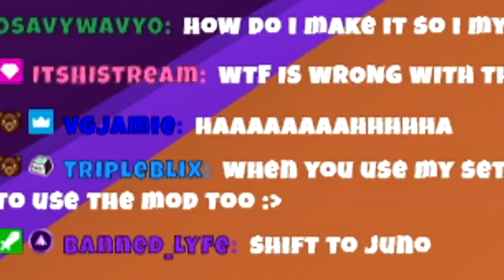Using Chats Settings In Krunker.io Part 6 (🔥NUKE🔥)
In todays video we play streamed krunker live and got chat to message me there settings and we used them live. if you enjoyed the video please leave a like and comment down below :) Have a great day everyone

Thumbnail ▶ YouTubeShivv#0001

Music ▼
▶ Music - Nintendo DSi Shop Theme Extended (Possibly highest quality version on YouTube)